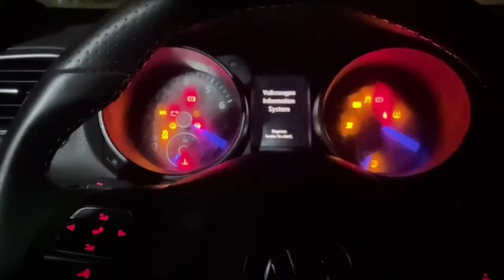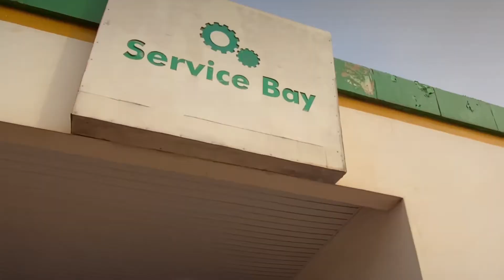The Linkop Series | Episode 2 | GOLF R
Had the pleasure of producing this feature with @budget200sx in his Golf R on his way to do servicing and maintenance before traveling.

We shot all this in 3 hours with my iPhone 11 PRO MAX.
Huge thank you to Oliver "bongo" Anefo and my good friend Fred @ipriest_films for assisting and also grabbing some photos along the way.